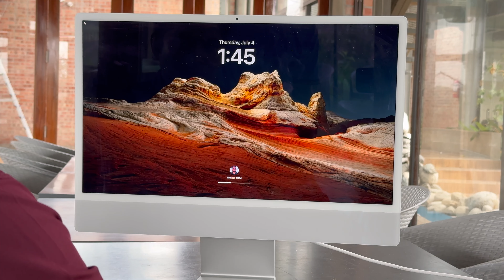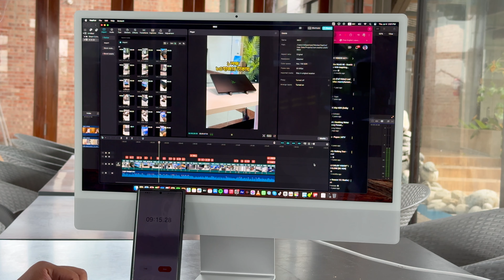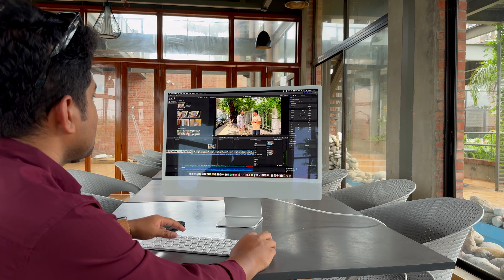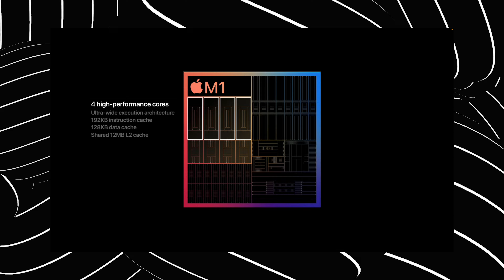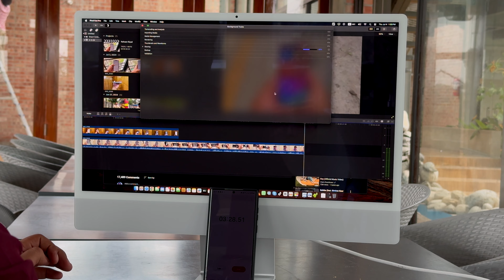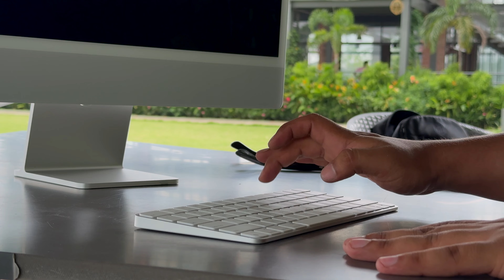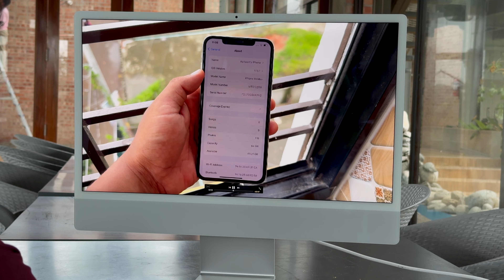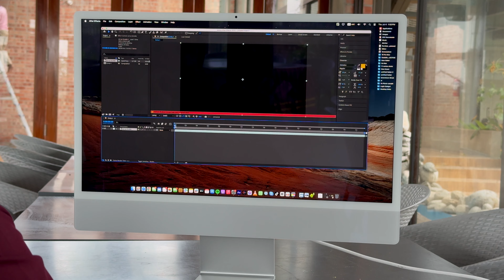M1 iMac Review | একের ভিতর সব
00:00 Intro
00:48 Specs
02:59 Display
05:24 Webcam
06:41 Hardware
07:46 Speakers
08:50 Keyboard & Mouse
10:11 Design
11:50 Performance
15:15 Price of iMac
16:02 Ending
আমাদের কাছে iPhone বিক্রি করতে অথবা আমাদের থেকে iPhone কিনতে নিচের website-টি ঘুরে আসতে পারেন -